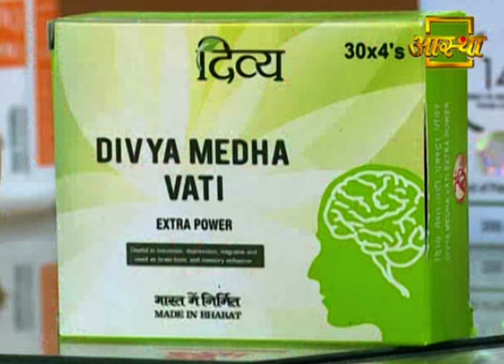लकवा (Paralysis) का घरेलू इलाज | Swami Ramdev